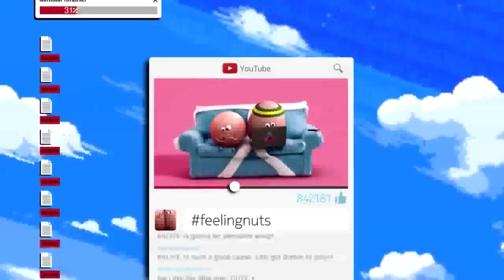**Caution** CGI 3D Animated Spot : "feelingnuts" - by Studio AKA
***Caution: May Be Offensive To Some Viewers***

Check out this interesting PSA for a recent effort to bring awareness to a very serious subject near and dear to many males in the population at large in a humorous and entertaining way, created by the talented team over at Studio AKA!